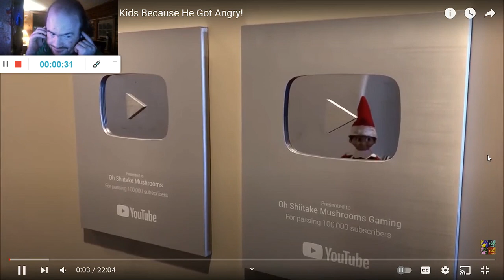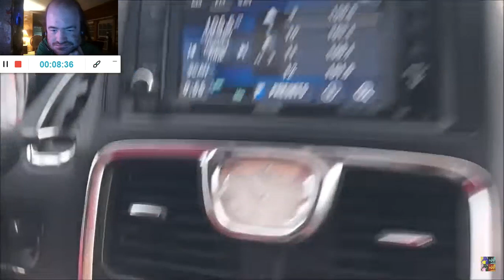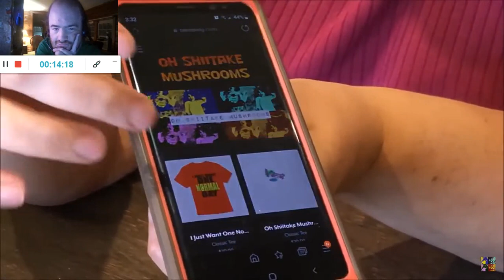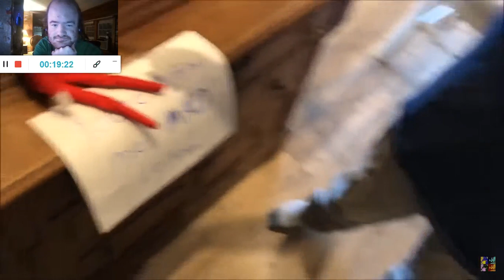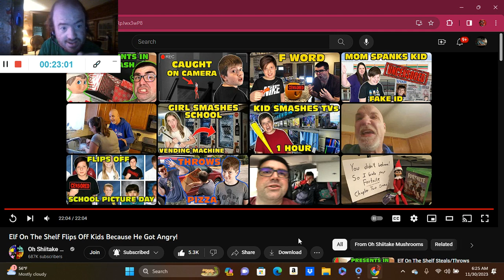Elf On The Shelf Flips Off Kids Because He Got Angry! (Reaction; #239) (2023)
Another Reaction;